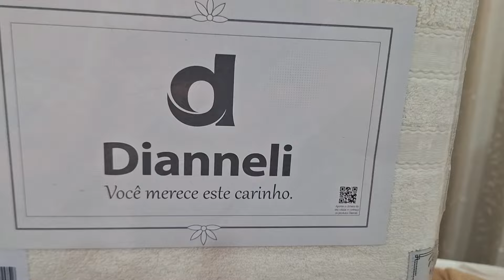Jogo Banhão Dianneli Paris 5 pçs - Bete Casa - Bordados Ibitinga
Comente o que você gostaria de ver aqui em nosso canal que mostraremos pra vocês :)